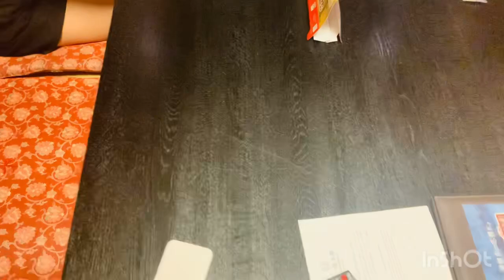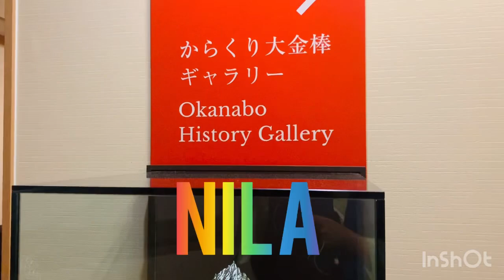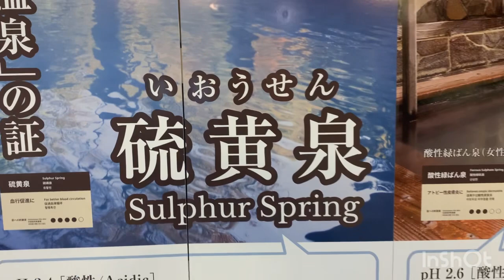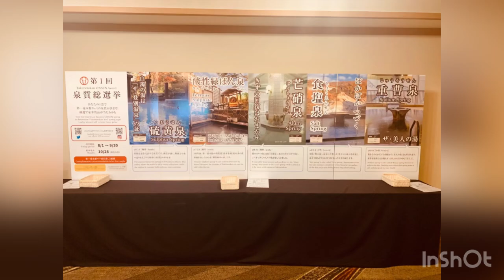HOKKAIDO ONSEN 🇯🇵✈️😍2023 SUMMER VACATION VISIT TO TRAVEL Daiichi taki honkan beautiful hotel ❤️